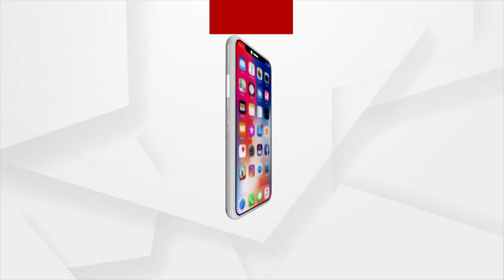Study In India Portal Will Help Institutions and Knowledge Ecosystem: Union Minister Pradhan